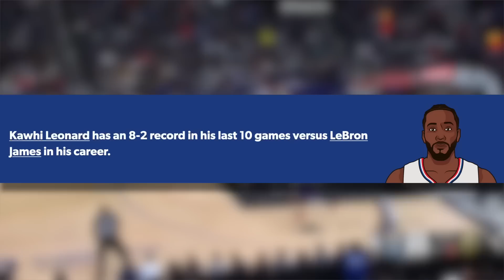Kawhi Leonard Is SENDING The NBA A MESSAGE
Kawhi is good.